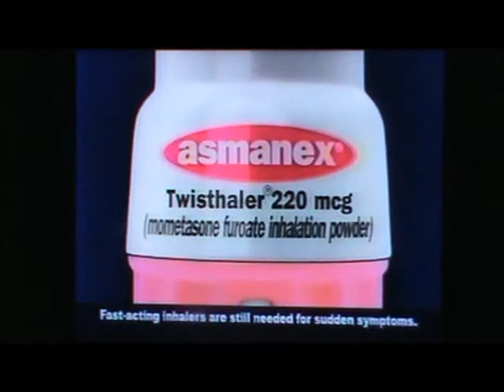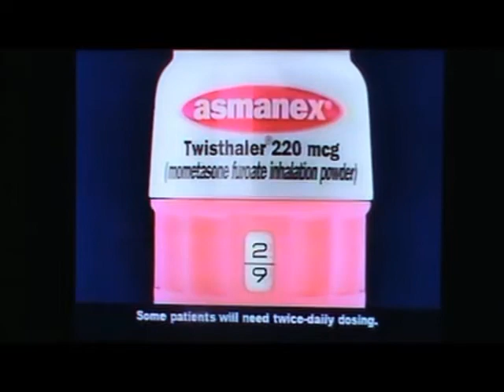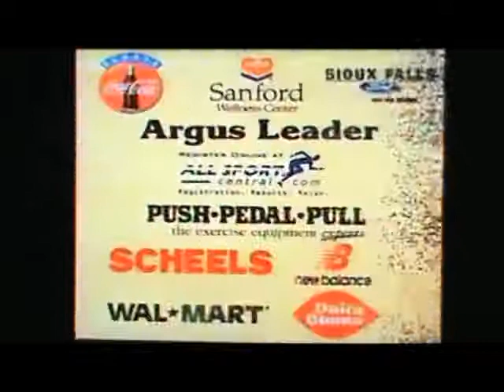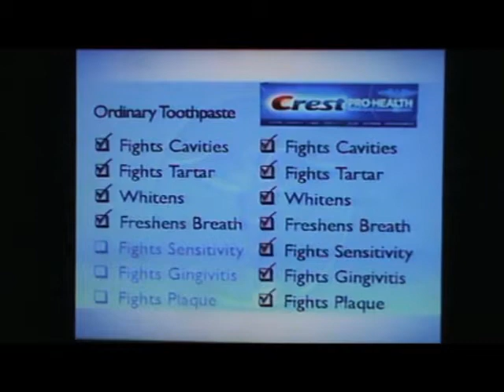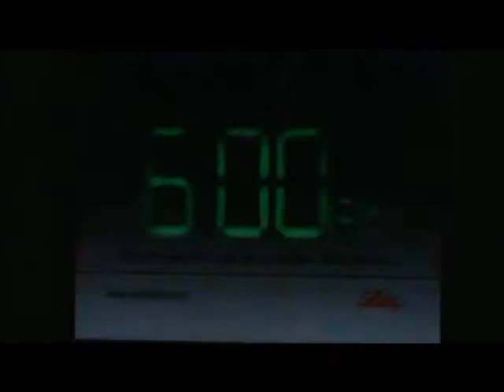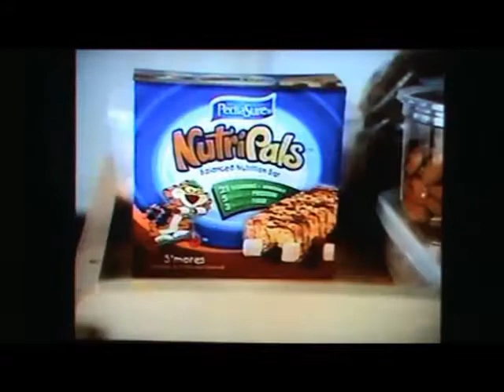CMGUS VCR CLASSIC COMMERCIALS: 2007 GUIDING LIGHT A TO Z COMMERCIAL MONTAGE SOAP OPERA CBS KELO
CMGUS VCR CLASSIC COMMERCIALS: 2007 GUIDING LIGHT A TO Z COMMERCIAL MONTAGE DAYTIME SOAP OPERA CBS KELO LAND AIRED IN AUG 2007 *TV ARCHIVE VCR VHS CAPTURED IN SIOUX FALLS SD SOUTH DAKOTA